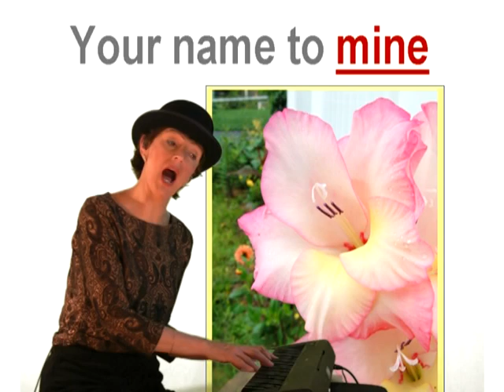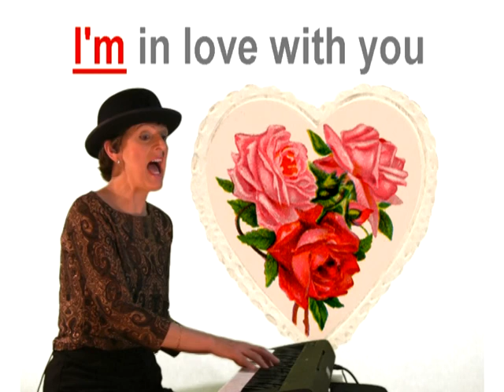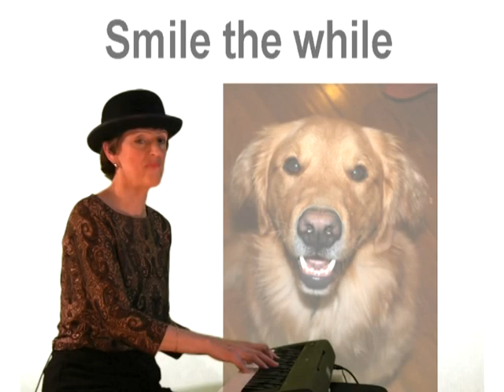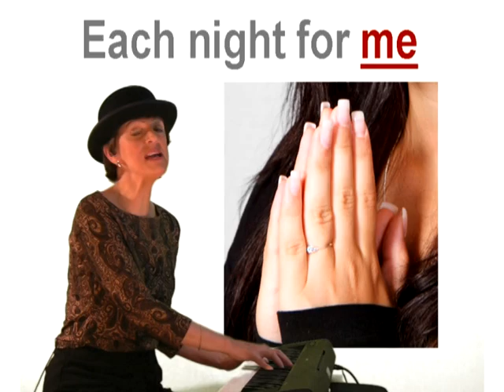Apple Blossom Time / Let Me Call You Sweetheart / Till We Meet Again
Easy2Sing videos are designed for group activities in senior care residences and organizations.  Low keys, synchronized words.  Pictures to enhance the experience and engage attendees who are unable to sing.  Enjoy!

More info at Easy2Sing.com